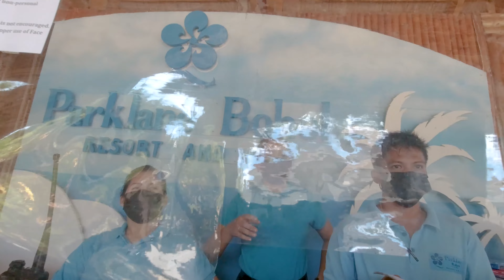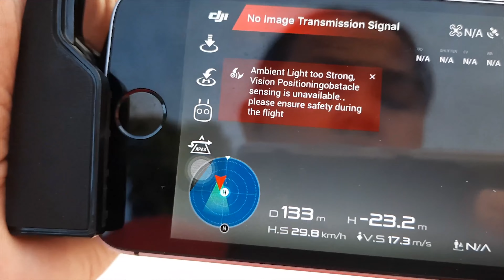MAVIC AIR DRONE SEAWATER CRASH AT PARKLANE BOHOL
Hi! It's Jean. My hobbies include digital and hand lettering, calligraphy, journaling, and photography.

Had a photoshoot at Parklane Bohol Resort and Spa with Mimi Polvera but unfortunate things had happened, our Mavic Air Drone crashed into the sea!